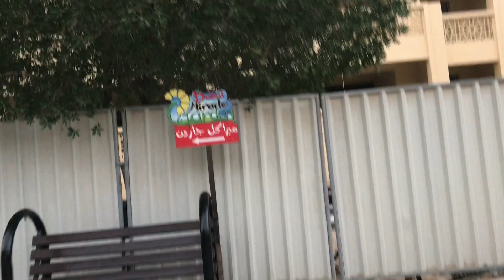miracle garden in dubai//Beautiful garden 😍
miracle garden in dubai
miracle garden images